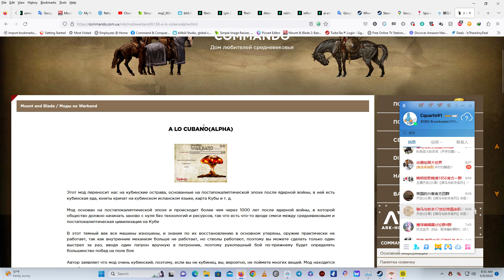Warband post apocalyptic Cuba mod future video :)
Tip if interested? Links below ^_^

Motherboard:Asus ROG STRIX B560-A GAMING WIFI
GPU: NVIDIA GeForce RTX 3060 Ti
CPU: 11th Gen Intel(R) Core(TM) i9-11900K @ 3.50GHz
Memory: 16 GB RAM (15.84 GB RAM usable)
Current resolution: 1920 x 1080, 144Hz
Operating system: Windows 11